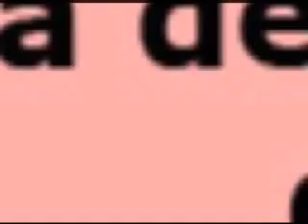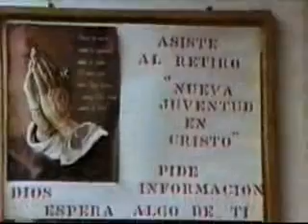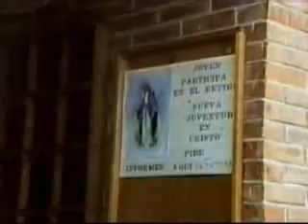Dominicos en México - Casa Ntra. Sra. de Fátima. LEÓN GUANAJUATO